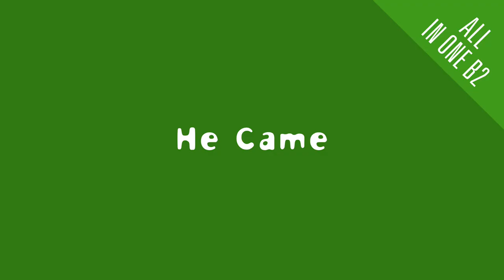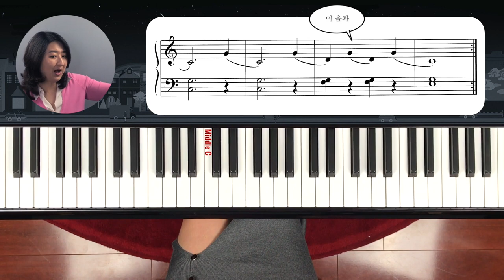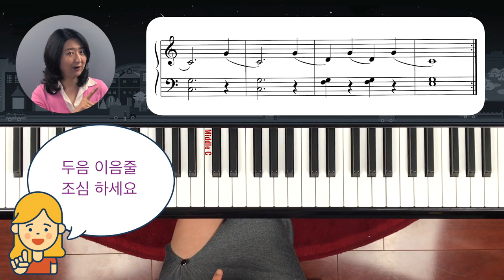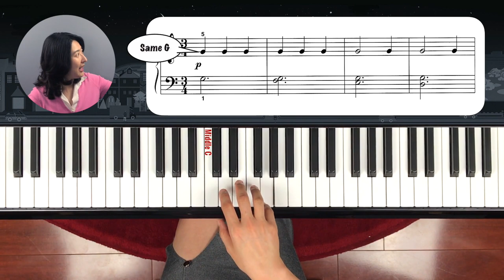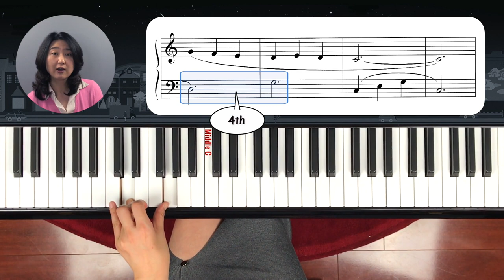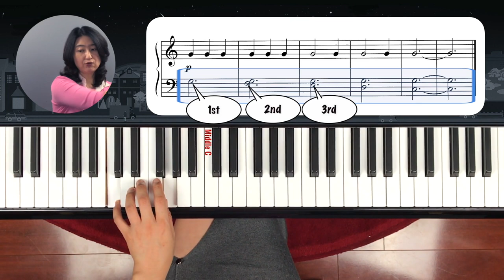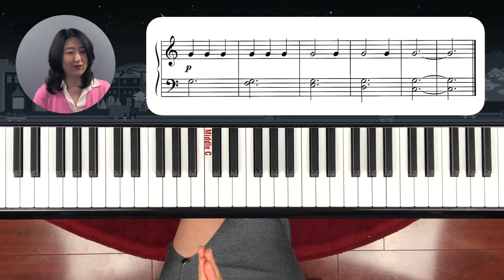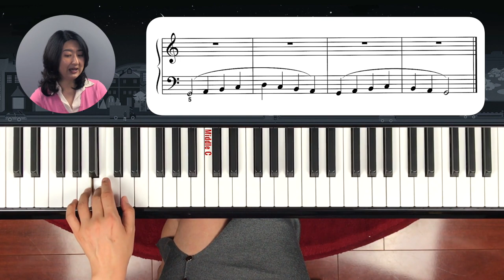[Piano Tutorial] 피아노 놀이 - 레슨 5: 새로운 음 베이스 G와 두음 이음줄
알프레드 올인원 교재를 가지고 (with Alfred All in One course book 2)

1. He Came 이란 곡으로 두음 이음줄 치는 테크닉을 배우고

2. In His Care 곡에서 2,3,4,5 도의 모든 코드를 사용하여 곡을 치고

3. Positing G 에서 낮은 음자리표의 새로운 음 'G' 를 배웁니다.